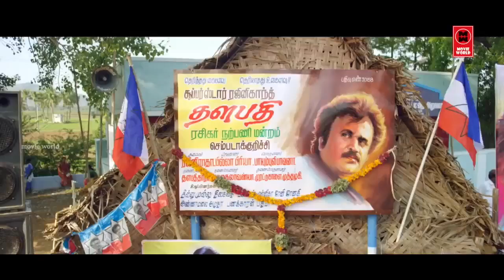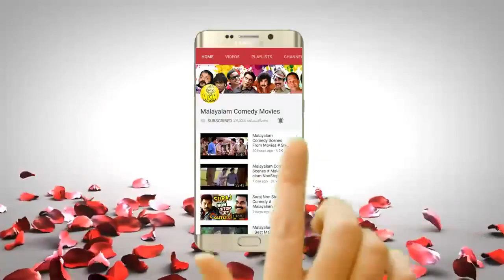Malayalam Comedy Scenes | Best Malayalam Comedy Scenes | Malayalam Movie Comedy Scenes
Follow Our Whatsapp Channel Malayalam Comedy Scenes | Best Malayalam Comedy Scenes | Malayalam Movie Comedy Scenes

# comedy
Superhit malayalm comedy scene